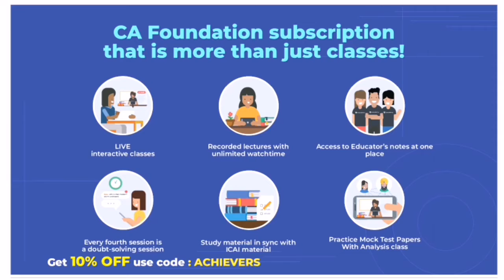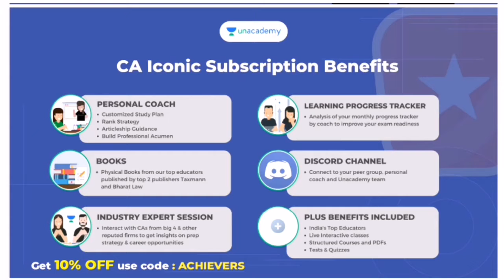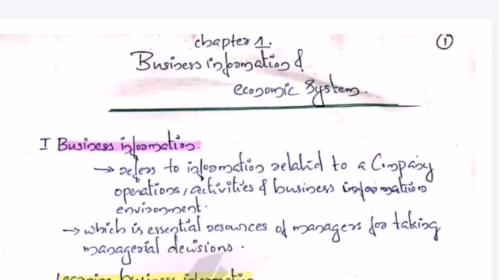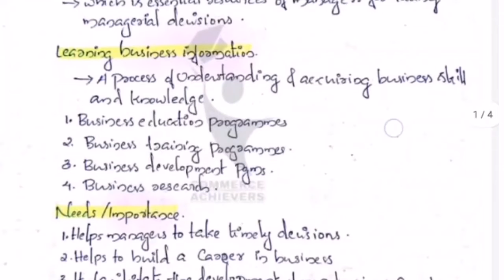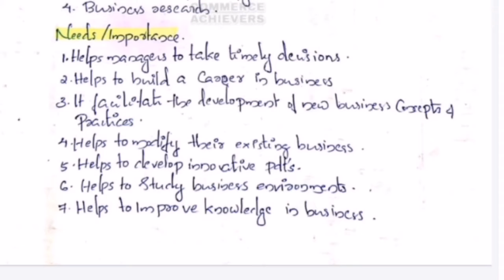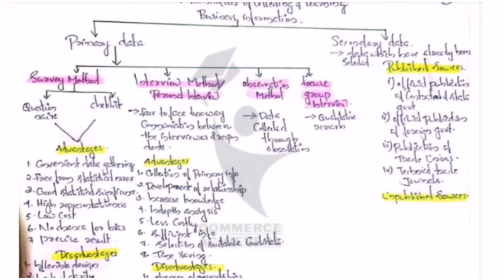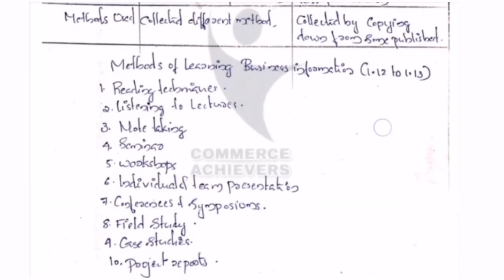Kerala University B.Com 1st Semester|Methodology & Perspectives of business Education|Exam Special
Code: ACHIEVERS

Do you think you have the potential to crack the Dec'21 Exams? We believe you do. Learn from the best educators in India and make the most of your abilities. Presenting- Step Up with Yeshas Batch for CA Foundation Students. Become a part of the most awaited batch for CA Foundation Dec’21 Aspirants.
Fast Track Batch starting from the 18th of August.

Do you think you have the potential to crack the May’22 & November'22 CA Exams? We believe you do! Learn from the best educators in India and crack it like a Warrior. Presenting- Yoddha Batch for CA Final Group 2 Students. Become a part of the most awaited batch for CA Final Group 2 Aspirants. Batch starting from the 18th of August 2021.